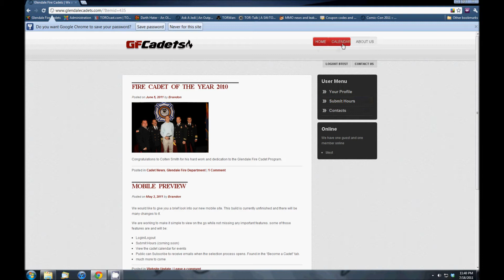How to sign up for event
How to sign up for an event on the Glendale Fire Cadet webpage